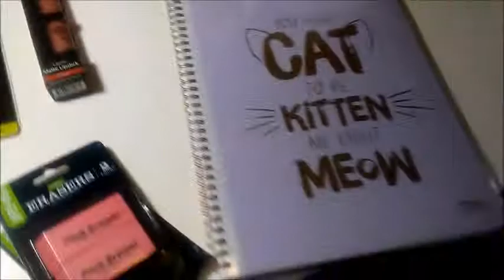Haul #17 A practical haul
Okay lighting has improved! Got some pens and a planner to start planning stuff. Going good as of me writing this I've had it about 2-3 weeks.